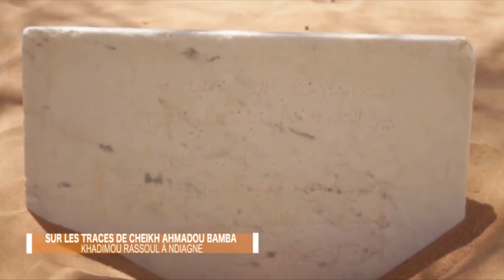Découvrez le village de ndiagne et le passage de Serigne Touba dans cette cite....